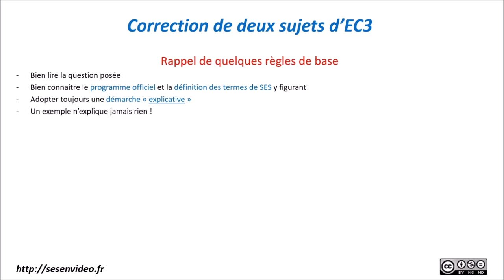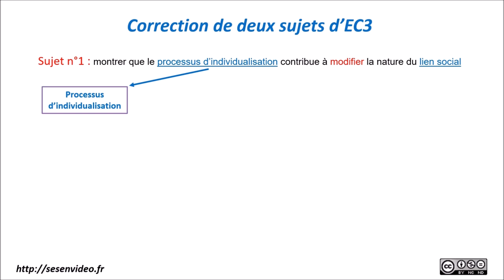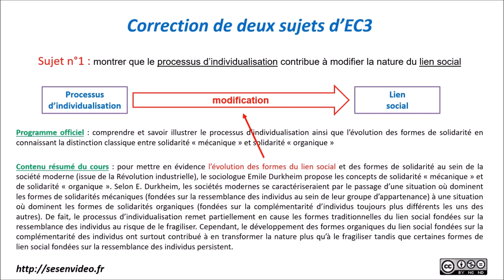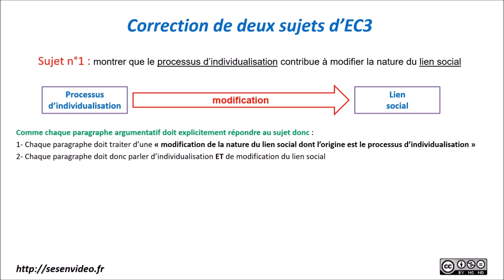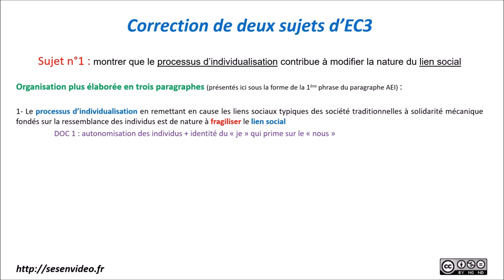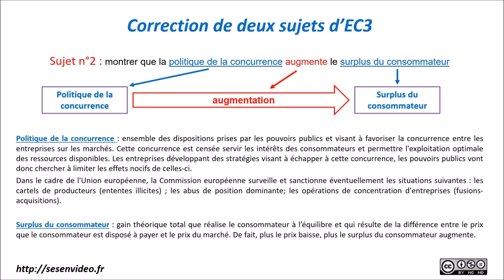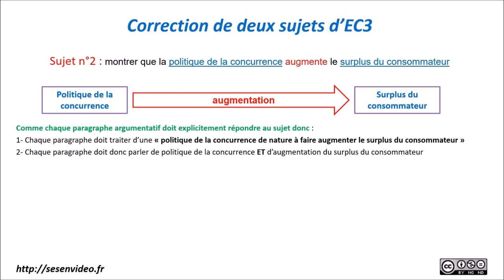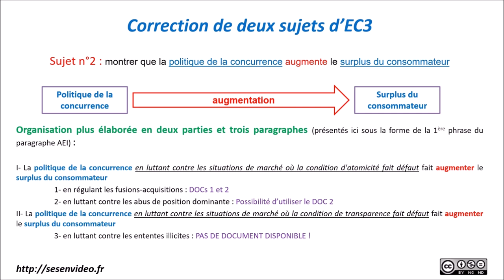Correction de 2 EC3 de 1ère (édition 2023)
Proposition de correction de deux sujets de 3ème partie d'épreuve composée portant sur le programme de la spécialité SES de 1ère